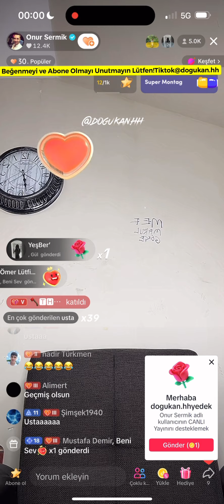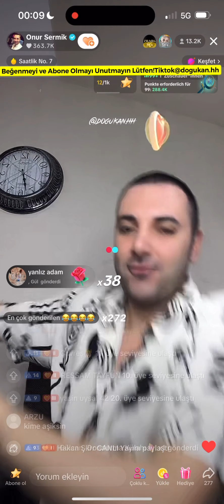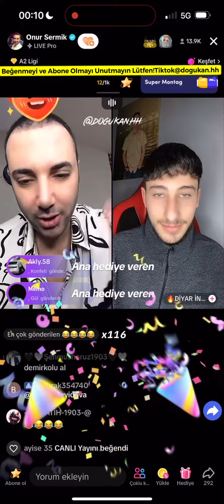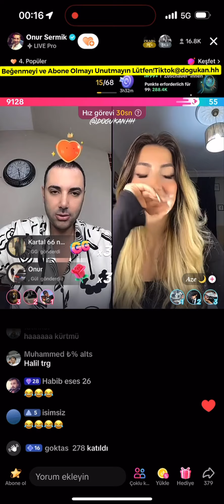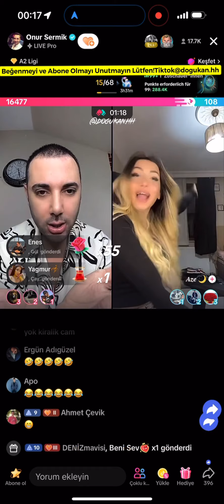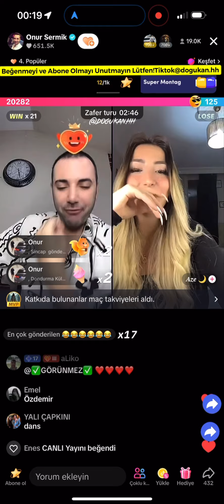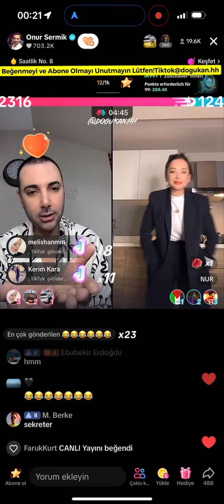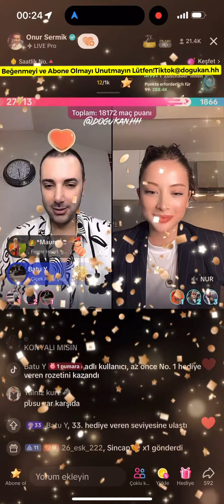🔴 Onur Sermik 05.02.2024 (Part 1/3) Tiktok Canlı Yayın